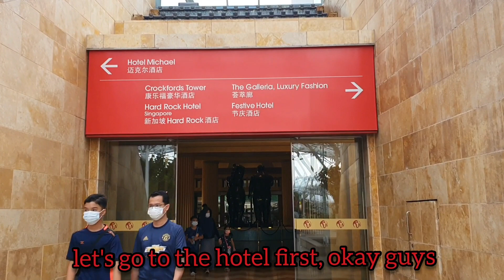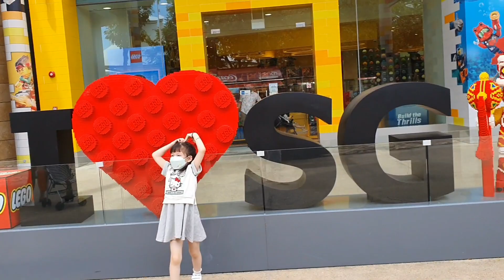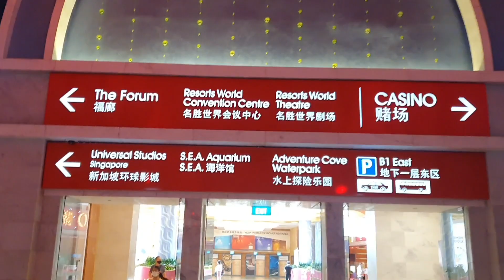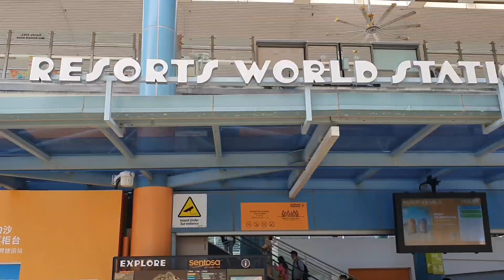HOTEL MICHAEL SENTOSA RESORTS,liburan Yuk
Kali ini aku akan review hotel michael sentosa resort iya guys,,dan hotelnya cukup bagus dan bersih guys,dan jika kita mau ke universal atau casino cukup berjalan 5menit sahaja dan disini guys sangat menyenangkan bangat karna kita besa dengan mudah menikmati daerah sekitarnya dan sangat nyaman dan aman